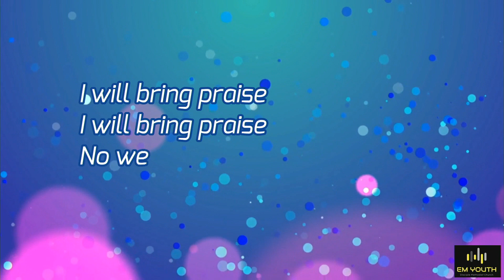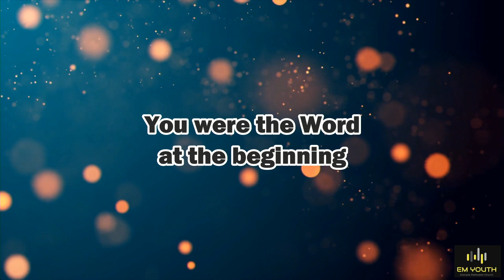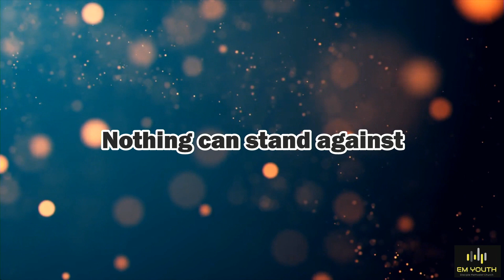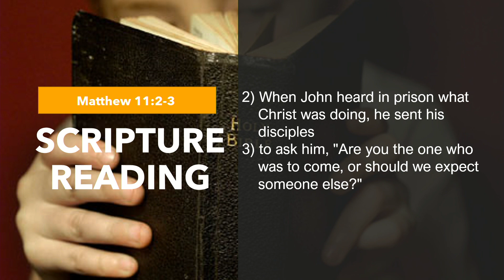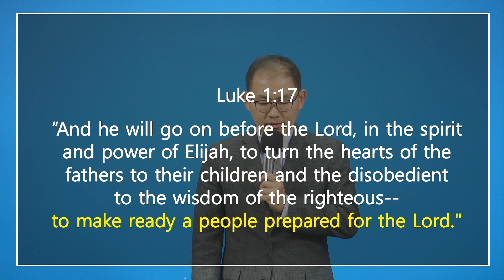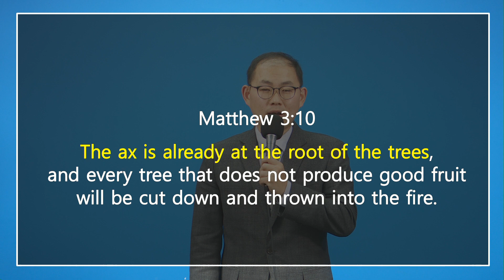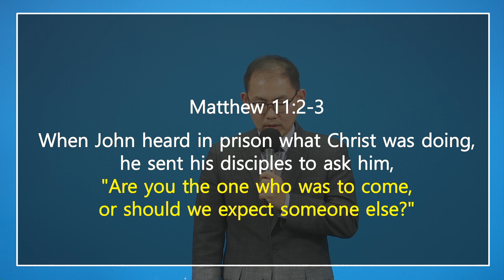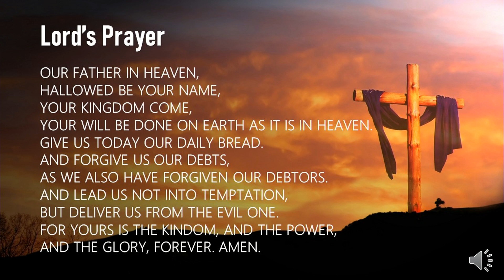20211031 EM Youth